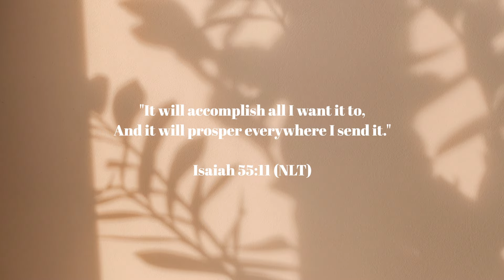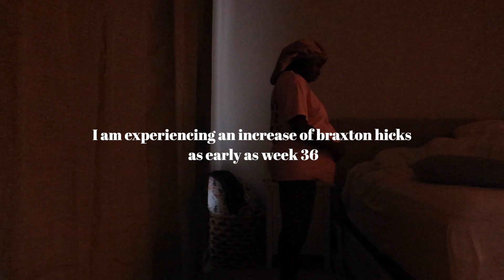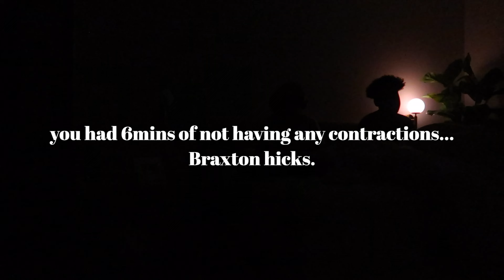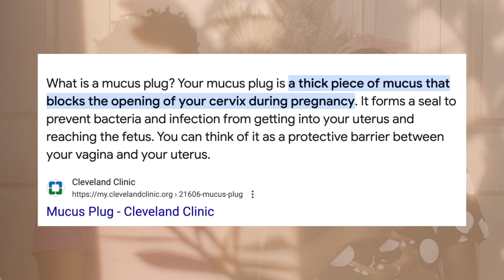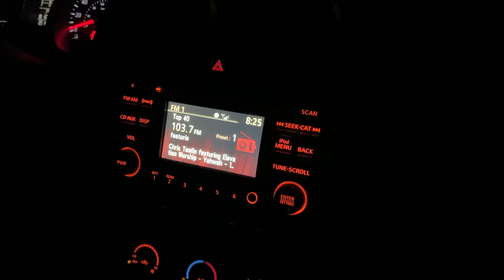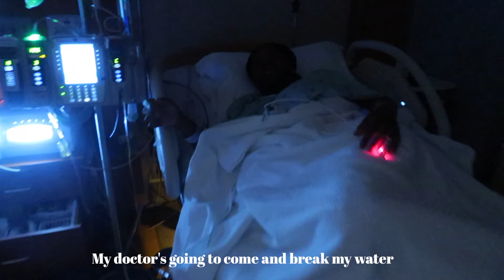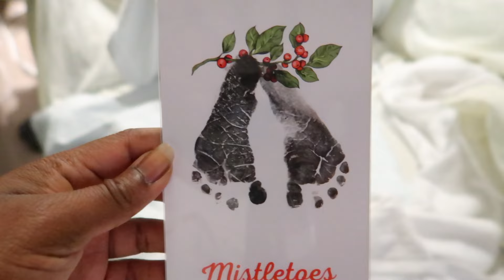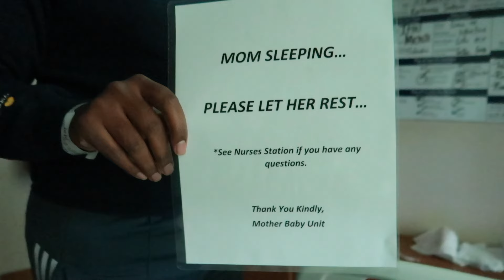My Positive Cesarean Hospital Birth Story & Epidural Experience|Labor & Birth Vlog *First Time Mom*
This is the beautiful cesarean birth story of my our daughter and details of a positive medicated labor as a first time momma! My empowering hospital birth is one I will never forget (& honestly, one I would do all over again in a heart beat). My husband joined me today to help narrate the story as he remembers so much of it as I was laboring for over 10+ hours (unmedicated) at home and at the hospital at 40 weeks (full term). He truly advocated and supported me through the entire process. i am so grateful for having the best medical team and for God word never turning void! This video is total proof that giving birth is such a tender process---So much is out of your control (to a certain degree) and you can have an expectation of it going one way and it turns out to be a completely different story YET have a positive outcome! I hope you are encouraged.

TimeStamps
00:00 Still Pregnant & Braxton Hicks
06:13 The Start of Labor
12:06 Labor at Hospital (Unmedicated)
16:57 Labor at Home
18:12 Finally admitted & given epidural
23:55 Complications (under control)
28:16 Cesarean Birth
33:43 Meeting our daughter!

Amazon Store Front

"He has made everything beautiful in its time"  Ecclesiastes 3:11-15